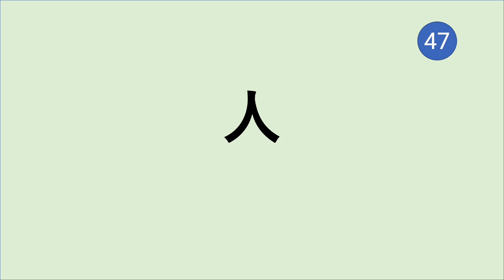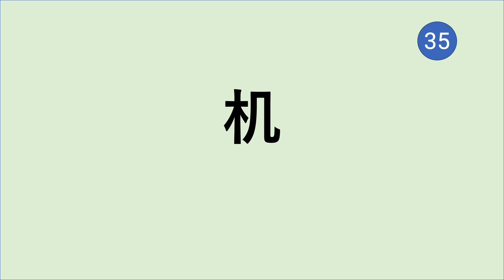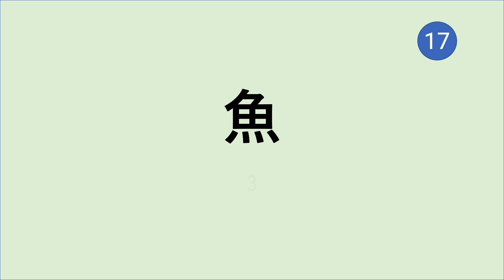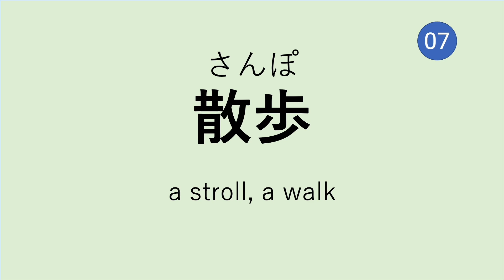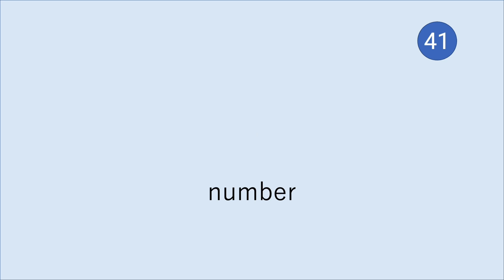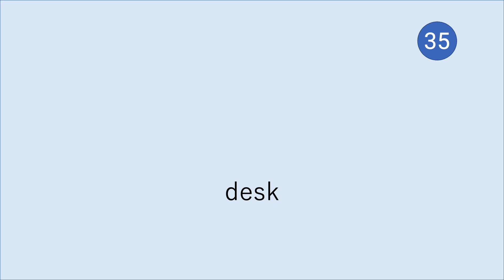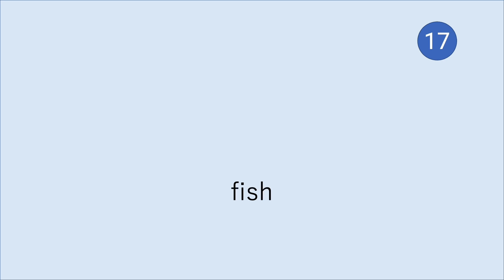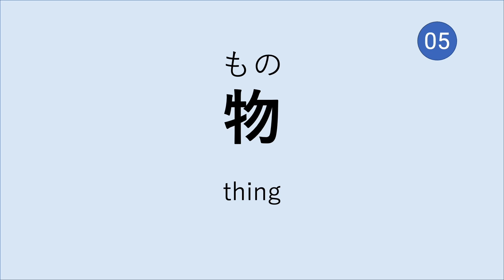50 Japanese Kanji 漢字 Reading Practice (Part 4) - JLPT N5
Let's practise Japanese kanji reading - JLPT N5 that you must know! Let us know how many you got right!
Try reading them out loud and repeat after me!
If you can read most of these kanji, why not try writing down the sentences by only listening to the audio?
These videos are also good if you are looking to level up your Japanese kanji.
Comment if you like these kinds of videos.

Kanji Reading and Meaning Practice
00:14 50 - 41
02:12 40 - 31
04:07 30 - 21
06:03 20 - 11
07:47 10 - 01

Guess the Kanji
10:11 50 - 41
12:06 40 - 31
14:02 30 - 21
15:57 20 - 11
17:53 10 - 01